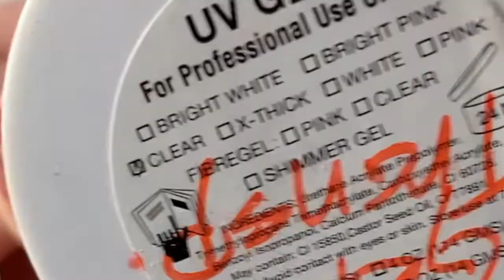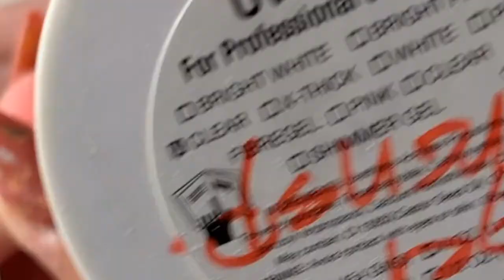Un set de halloween en negro, Rosa y mucho mas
Gracias te doy por darle play al video

Muchas bendiciones